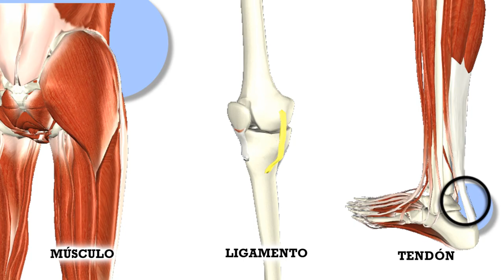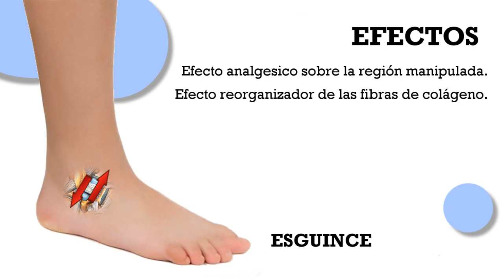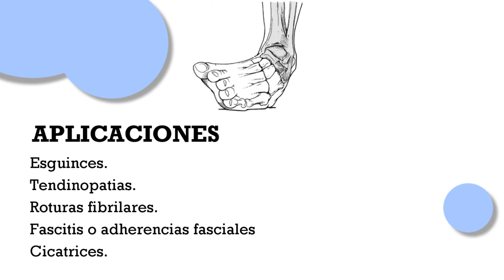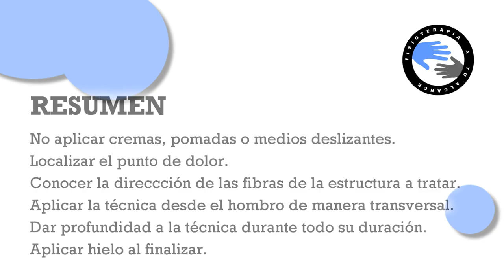Masaje transverso profundo de cyriax, como tratar lesiones deportivas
Masaje de cyriax o transverso profundo, teoria y práctica. Como tratar lesiones deportivas
Fisioterapia a tu alcance

Hoy hablaremos sobre los aspectos teóricos y técnicos de la técnica de masaje transverso profunda o cyriax.
Este masaje debe su nombre a su inventor, un medico británico llamado James Cyriax. (1904 – 1985)

El masaje de cyriax o transverso profundo consiste en aplicar un tratamiento por movilización en el lugar exacto de la lesión (“ni por encima, ni por debajo”); considera que la forma de aplicación debe ser mediante una movilización por fricción profunda aplicada de forma transversa a la estructura lesionada; esta movilización debe alcanzar las estructuras profundas, situadas debajo la piel y tejido graso, su objetivo es llegar hasta los músculos, tendones y ligamentos que estén lesionados.

Este masaje o técnica se aplica mediante una fricción transversa digital que provoca la movilización a una frecuencia determinada, para conseguir dos tipos de efectos terapéuticos sobre la estructura tratada.

Efecto analgésico.
Efecto mecánico: reordenación de las fibras de colágeno. Masaje transverso profundo de cyriax.

Se usa habitualmente en patología tendinosa, ligamentaria y lesiones musculares, su objetivo fundamental es: La movilización de la lesión de
forma transversa; así como actuar sobre las partes blandas lesionadas del aparato locomotor con el fin de recuperar su movilidad normal.
Para ello el dedo del fisioterapeuta y la piel del paciente se deslizan como una unidad, a través del tejido celular subcutáneo, sobre elementos anatómicos profundos que se hallen lesionados. Se aplica mediante un movimiento de fricción en dos sentidos, de manera intermitente.

La técnica esta indicada para ser aplicada en las siguientes situaciones:

Esguinces ligamentarios en su fase aguda o crónica.
Tendinitis en su fase aguda o crónica.
Roturas fibrilares.
Fascitis.
Cicatrices superficiales o adherencias profundas.

Como veis esta técnica resulta muy útil en la mayoría de lesiones deportivas.
Esta teoría puede parecer abrumadora, por ello vamos a realizar un sencillo ejemplo practico para aclarar lo mas importante, su aplicación sobre las lesiones.

Hay que tener en cuenta dos factores antes de comenzar.
Se trata de una terapia profunda, por lo tanto durante su realización notaremos un dolor agudo local.
No utilizar ninguna crema o medio deslizante, ya que la aplicación se realiza con piel sobre piel.

Lo primero de todo es localizar el punto de dolor dependiendo de la región lesionada.
A continuación determinaremos la dirección de las fibras de la estructura lesionada según su anatomía, para posicionarnos de manera transversa a ellas.
Podemos realizar diferentes modos de aplicación dependiendo de el alcance y el lugar de la lesión. Masaje transverso profundo de cyriax.
La mas clásica es colocar el dedo corazón encima del indice como se muestra en pantalla, agarrando la región lesionada en pinza.
También podemos hacer una aplicación con el dedo pulgar unicamente, y en casos mas amplios  podemos utilizar todos los dedos de nuestra mano a modo de garra.
El movimiento se realizara de manera transversa a la estructura afectada con una profundidad considerable. La ejecución de la técnica debe ser realizada mediante un movimiento de hombro, dejando dedos y muñeca inmóviles, este detalle es de vital importancia para aplicar una técnica correctamente.
En ningún momento moveremos los dedos o la muñeca de manera individual, el brazo debe moverse como un bloque.
Por ultimo conocida la técnica y la disposición de la estructura a tratar, solo queda realizar movimientos de fricción profunda sobre ella, a un ritmo normal, durante una duración de 2 a 5 minutos en los casos agudos, y de hasta 10 minutos para los casos mas crónicos.

La aplicación de esta técnica puede resultar fatigante y dura para aquellos que no trabajan con las manos, por ello es de vital importancia depurar la técnica y lograr que el movimiento se origine en el hombro.

Mediante este vídeo queremos que conozcáis esta sencilla herramienta que puede ayudaros enormemente en caso de lesión.
Pronto publicaremos muchos mas vídeos basados en esta técnica para ayudaros a tratar de manera mas precias las lesiones deportivas mas comunes mediante
el masaje profundo o cyriax.

Espero que os haya gustado y que hayáis aprendido algo más para mejorar vuestra salud y bienestar.